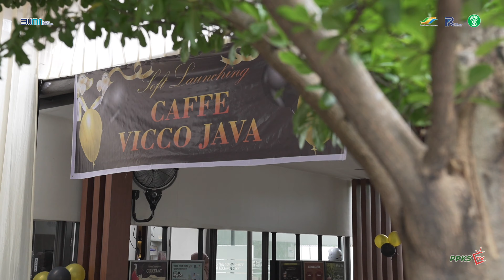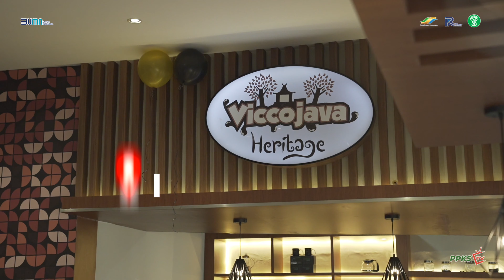Nikmati Suasana Ngopi Berbeda di Cafe Vicco Java!!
Sahabat PPKS Vicco Java kini hadir dengan suasana baru yang siap menyajikan secangkir kopi yang bisa membuat harimu lebih menyenangkan. Tidak hanya kopi, varian menu seperti coklat dan teh serta menu makanan lainnya juga ada loh. Coffe Java adalah tempat yang cocok untuk kamu yang ingin nongkrong sehabis pulang kerja atau meeting bareng client.

Jadi, tunggu apa lagi? Ajak teman, rekan kerja, atau klien kamu ke Coffee Java Cafe di Jalan Brigjen Katamso No.51 tepatnya di OPSTP.